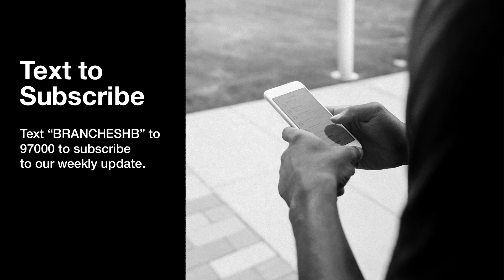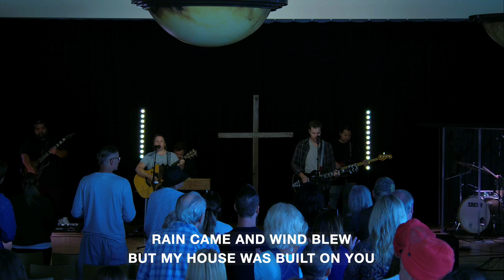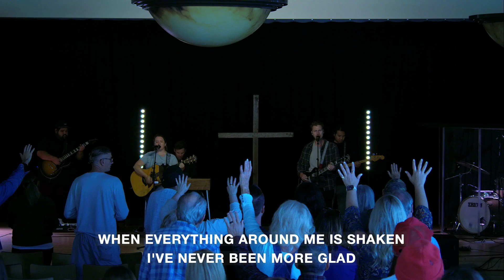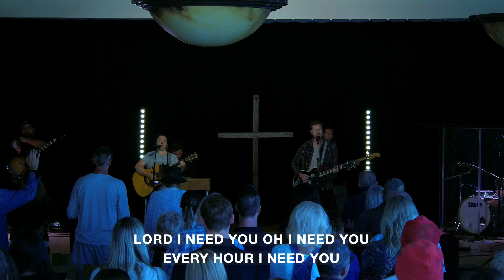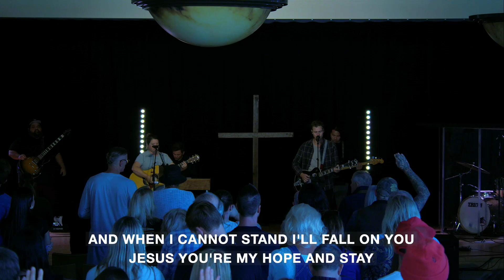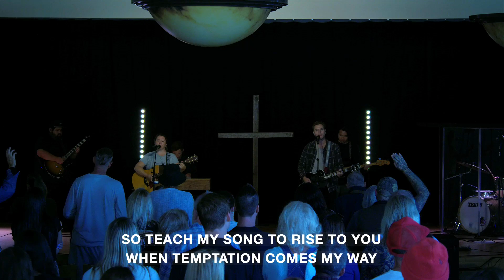Conviction: Nehemiah 6